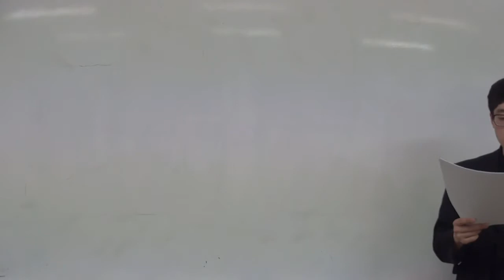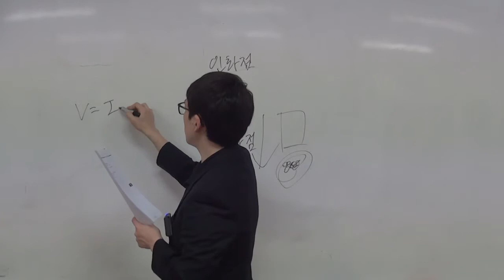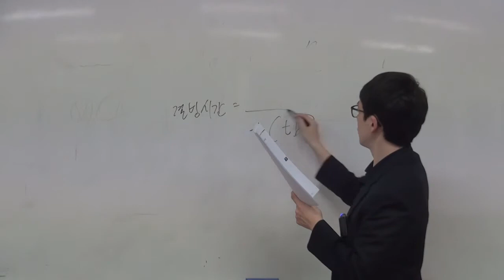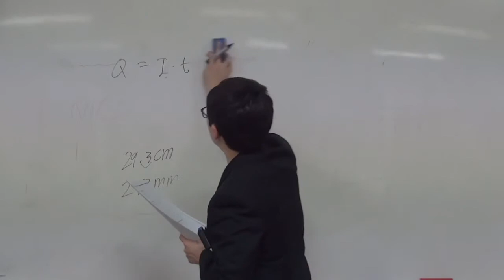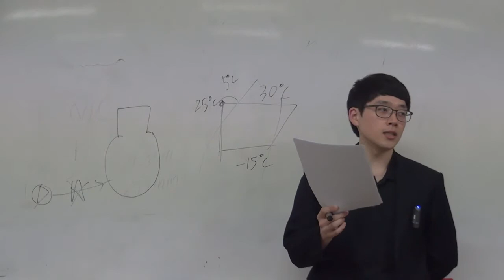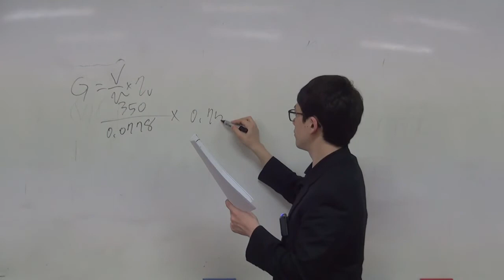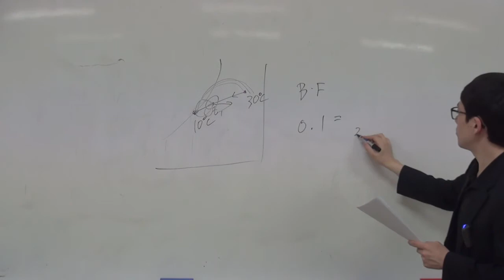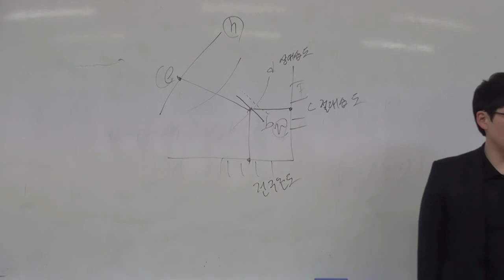[에듀강닷컴]공조냉동기계기능사 2009년2회 기출문제풀이_[15년 공조냉동과정 주간반시험대비 영상]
교사 : 강진규